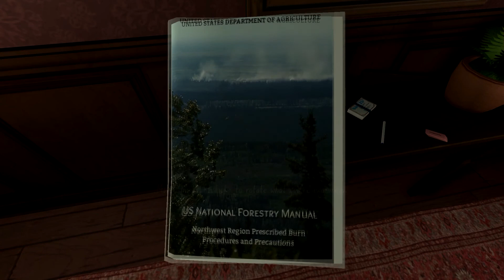O que é Gone Home? (PC) [reupload]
Será que Gone Home merce as notas 9 e 10 que vem recebendo? É o que eu vou te mostrar nesse vídeo.